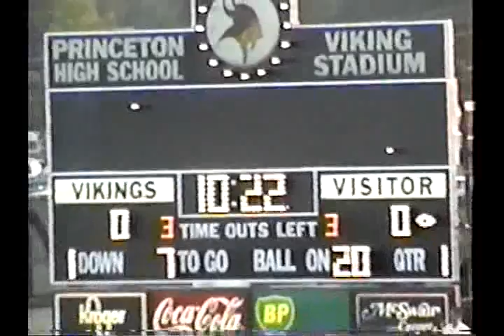V59513 OH Princeton unk St 00